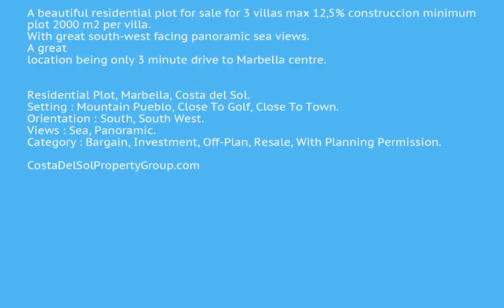Residential Plot in Marbella, Costa Del Sol FOR SALE &euro; 1,650,000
Residential Plot in Marbella, FOR SALE &euro; 1,650,000
A beautiful residential plot for sale for 3 villas max 12,5% construccion minimum plot 2000 m2 per villa. With great south-west facing panoramic sea views. A great location being only 3 minute drive to Marbella centre.

Residential Plot, Marbella, Costa del Sol.
Setting : Mountain Pueblo, Close To Golf, Close To Town.
Orientation : South, South West.
Views : Sea, Panoramic.
Category : Bargain, Investment, Off-Plan, Resale, With Planning Permission.

Mountain Pueblo;Close To Golf;Close To Town